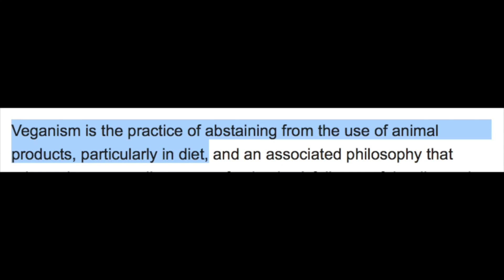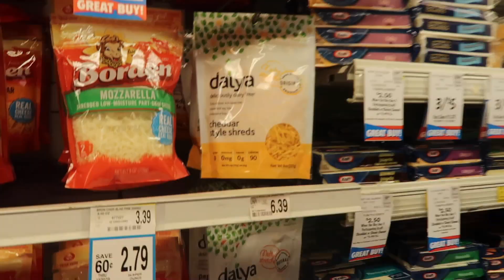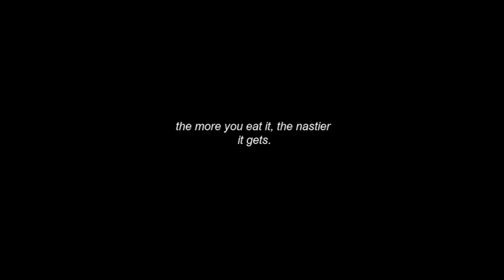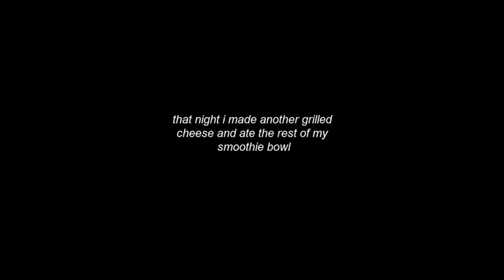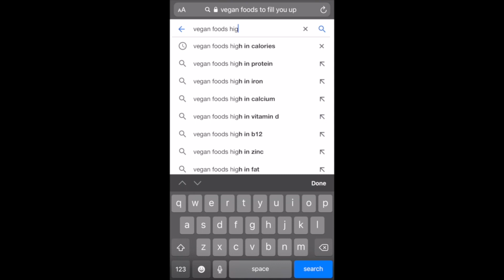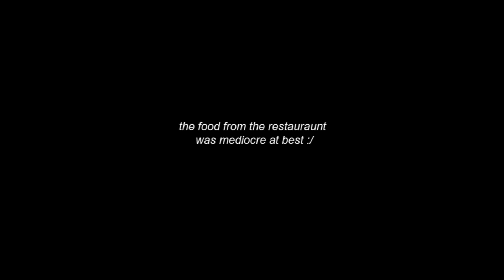I Went Vegan For a Week. this is what happened.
In today's video I literally go vegan for an entire week. That's it. Here;s my experience.

🌻FAQ'S
What type of camera do you film with?: Canon Powershot G7x Mark ii
What do you use to edit your thumbnails?: Pickmonkey

going vegan, i went vegan for a week 2019